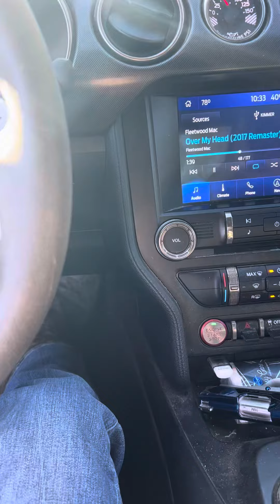They can sure hear me coming in